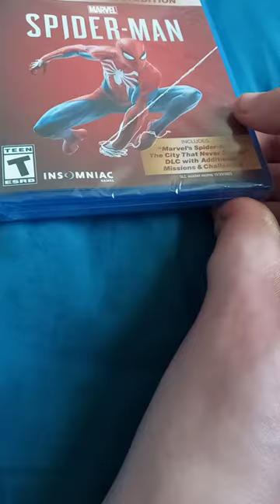Marvel's Spider Man Game Of The Year Of The Year Edition PS4 Unboxing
Can't Wait To Play This